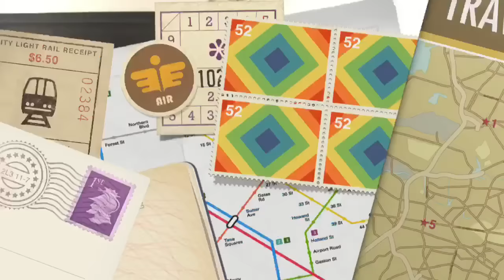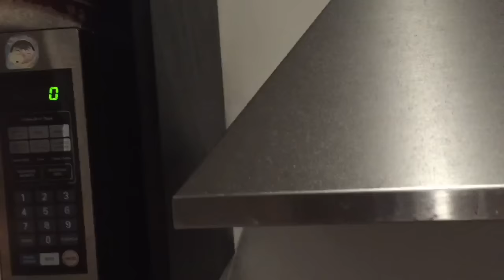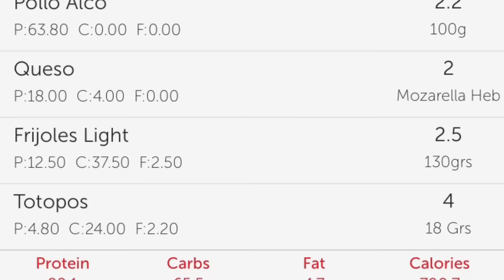Snack ALTO en PROTEINA y fibra